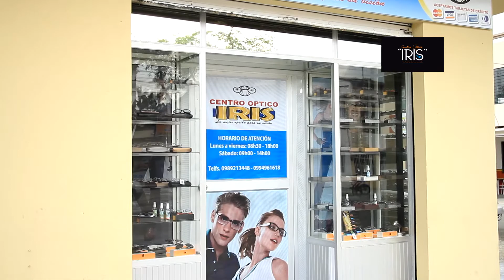Spot Óptica Iris